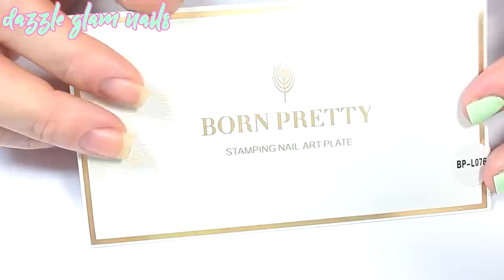SUMMER VIBES NAIL ART TUTORIAL FOR SHORT NAILS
My Nail Art Shop

Hi everyone!

I'm back with a new video and this one is summer inspired!

All products used are listed below!

Fresh Paint Honeydew

You can find it at your local 5 Below or online

Sally Hansen - Bubblegum Pink

Straight Nail Vinyls

Rainbow Tweezers

Tropical Stamping Plate ( BP - L076)

Pastel Pink Stamping Poliish

Scraper Card

Stamper (I painted my stamper with a linear holographic polish)

Non Acetone Polish Remover

Pure Acetone

Cleanup Brush

Water Based Top Coat

Fast Dry Top Coat

Pineapple Nail Charms

*Some of these products were provided for free to review

♡My Links♡

Camera used for videos and photos

Canon T2i

Studio lights that I use

Lighting for the left side

Lighting for the right side

Software to edit videos and photos

Photoshop CS6